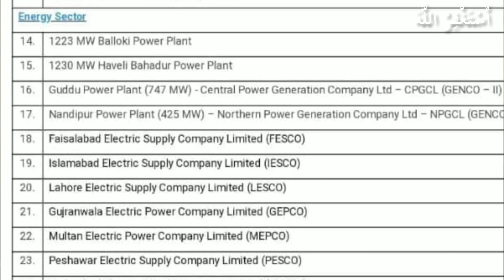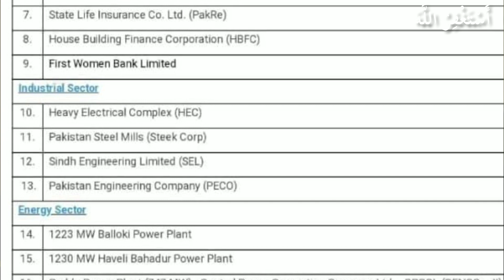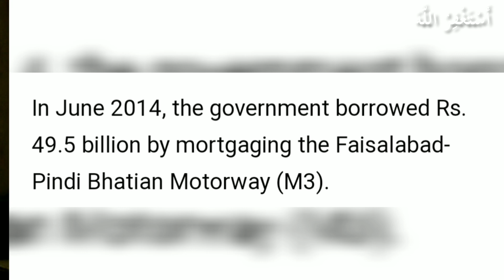Nawaz Sharif sold Pakistan's assets|GB& Kashmir separating from Pakistan?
Pakistan in trouble due to Economic Crisis.

pakistan news
economic collapse
pakistan economy
pakistan latest news
pakistan crisis
pakistan inflation
pakistan economic crisis
economic crisis
pakistan collapse
pakistan economy latest